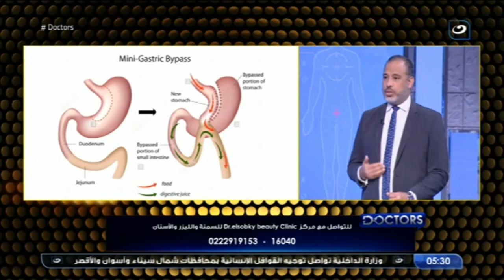معلومات مهمة لكل شخص بيعاني من الزيادة في الوزن وأفضل طريقة للعلاج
doctors | معلومات مهمة لكل شخص بيعاني من الزيادة في الوزن وأفضل طريقة للعلاج